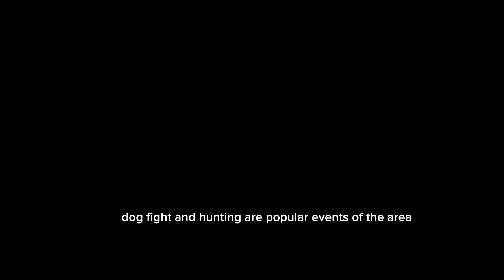Pindi Said Pur | Documentary | Information About Pindi SaidPur |Faheem 007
Hi My Name is  Faheem Shehzad    Introduceing About My Village
Pindi said pur
Pindi Saidpur is located just on the edge of Indus plain near Salt range mountains. It is a plain area. The town is located about 3 km south of Salt range and 4.3 km north of Jhelum river. It is approximately 52 km west of Jhelum city and 27 km east of Pind Dadan Khan.It is located 37 km west of Khewra Salt Mine which is second largest salt mine in the world. This village is part of district
Pindi Said Pur is a village and union council of Jhelum District in the Punjab Province of Pakistan. It is part of Pind Dadan Khan Tehsil. Constituencie of Union Counsel includes Saghar Pur, Peerawnwal, Bhabawnwala, Khewianwala, Syedawnwala. Renowned casts of village are Arain, Bhattis,Jandrans, Awan, Khokhar, Pathan, Syed, Jats, Muslim Shaikhs, Rajputs, Muhajirs, Kumhar, Mochi, Nai & Sonar's etc. Major sources of income of its inhabitants are Agriculture and Services. popular games are Cricket, Kabaddi and tent pegging. Bull race, Dog fight and hunting are popular events of the area. [1] It is located at 32°40'0N 73°20'0E with an altitude of 215 metres (708 feet).[2] Islam is the only religion in the town.